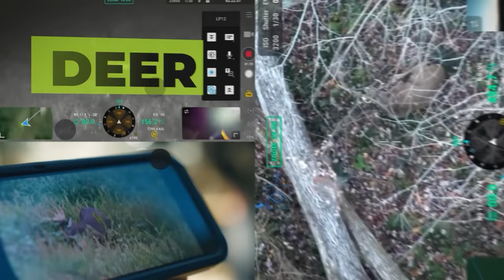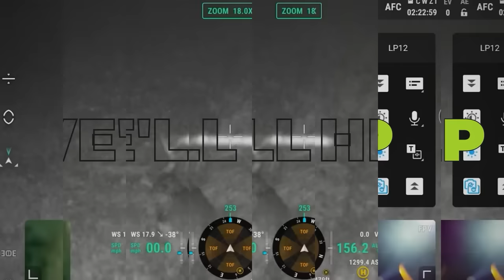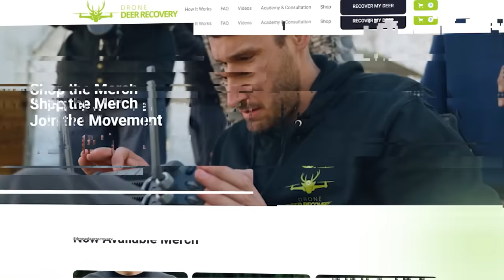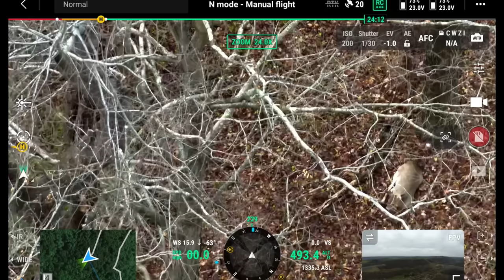Gut Shot Buck, Drone Search 48 Hours After Shot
Check out this thermal drone footage of a buck that was shot about 48 hours before searching. Watch as we use thermal technology to scan the area and search for the Buck.